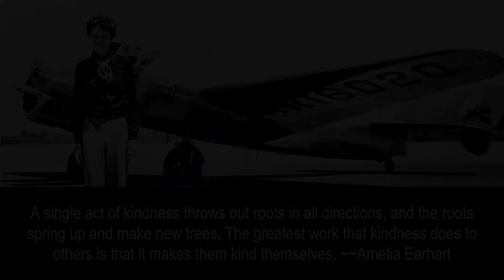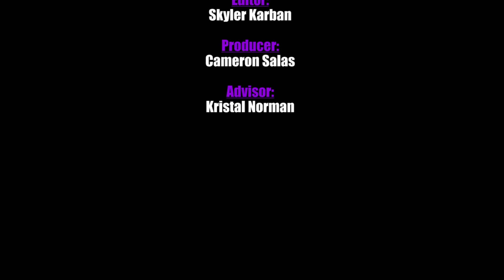News Package 1/31